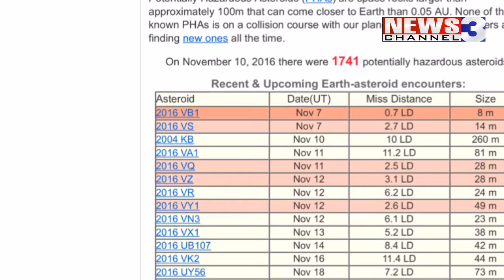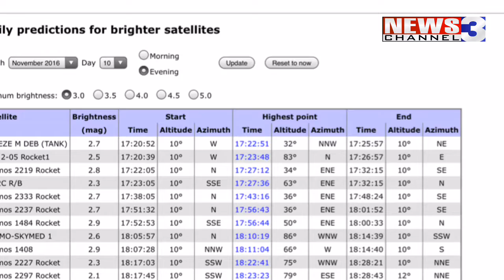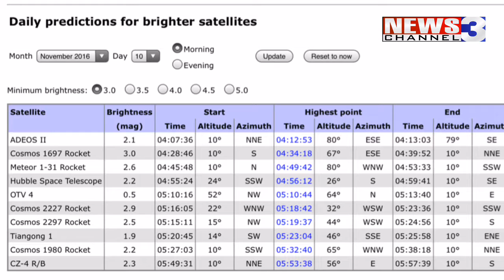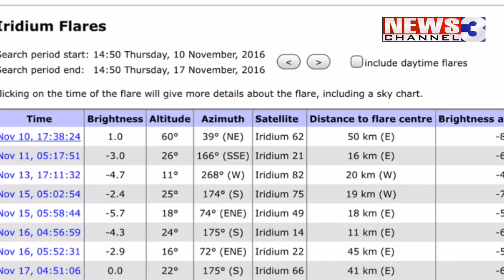WREG-TV SKYBLOG3: Thu PM 11.10.16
Iridium flares, other satellite flyovers, planets and constellations, and a few very large hunks of rock flying by our planet. AllKindsOfNeatStuff Here's Thursday evening's edition of WREG astronomy blog SKYBLOG3.